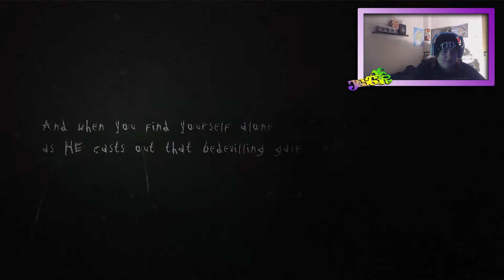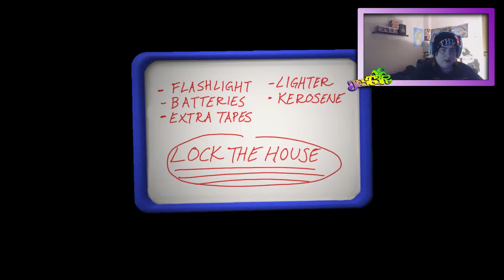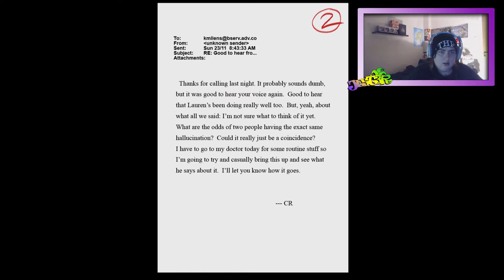SLENDER THE ARRIVAL: IM SUCH A PU**Y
Hey guys here is a brand new video to the channel, and a brand new game.

This is a game i wanted to play but was to much of a pussy to play but now i thought i'd, share the experience with you guys.

Thanks